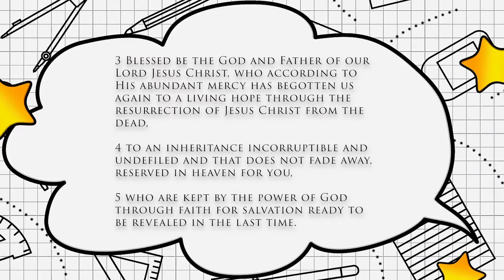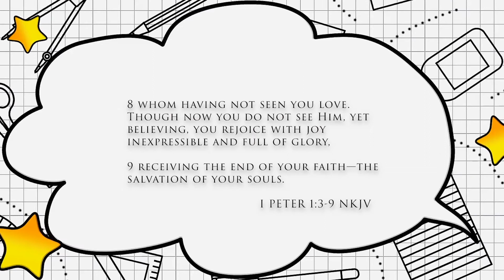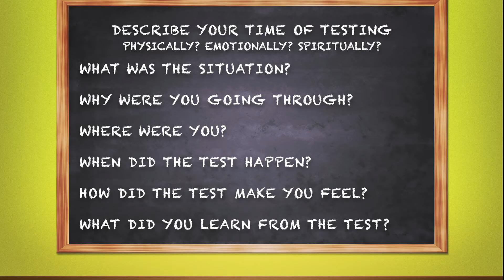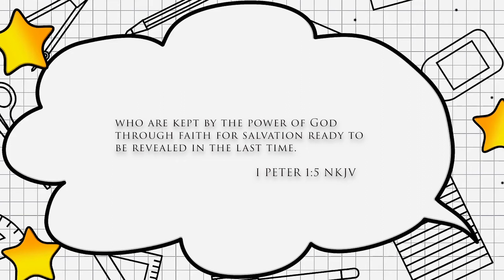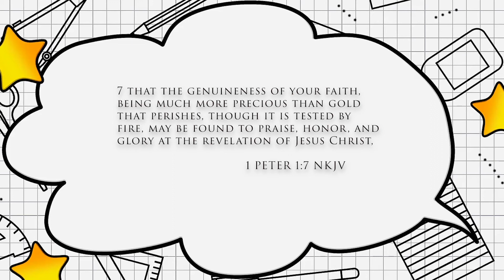It's Only a Test - Youth Lesson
1 Peter 1:3-9
It's Only a Test
YOUTH LESSON

Please remember to worship in giving.  There are several ways to give:
1. Mail checks to 7315 East 75th Street, Indianapolis, IN 46256;
2. Give online at NHCindy.org; or,
3. New Horizons Church is a registered Place of Worship on Givelify.  Simply download the Givelify  app from Google Play or the Apple App Store.  Locate our Place of Worship.  Tap the “Give” button and follow the prompts.
Thank you for giving to the kingdom of God and the mission of the New Horizons Church.

If you are interested in becoming a member of New Horizons Church, please email the subject line, type: “Membership,” your full name, and the date.

Join the NHC Air Force
We invite you to become part of our “Air Force” by liking and sharing our video messages and posts far and wide with your networks! Be sure to subscribe to our YouTube channel so that you receive notifications of the latest video announcements and online sermons; like us on Facebook and follow us on Twitter and Instagram. StayConnected​!